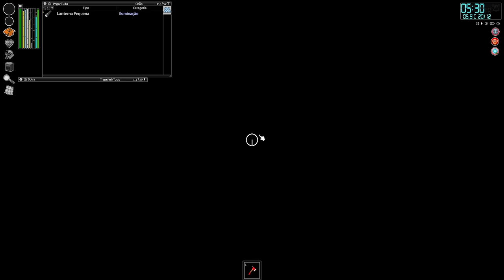🧟Project Zomboid - Desafio Jack Bouer - "O Bug nosso de cada dia nos dai hoje..." EP09